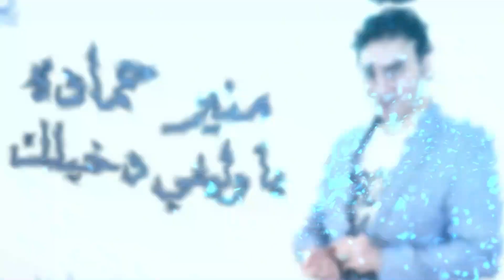منير حماده 🎶 يا وليفي دخيلك ❤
بكم نستمر ونرتقي ولكم جزيل الشكر .